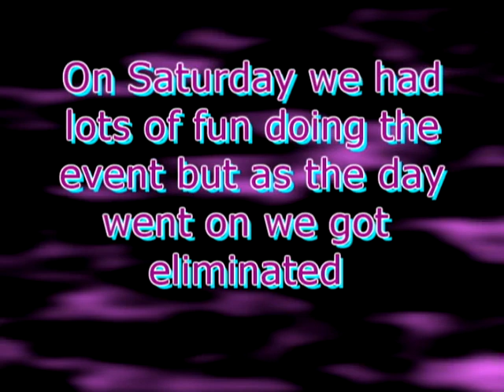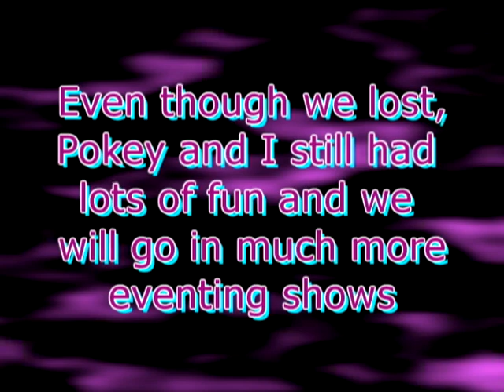FL Rocking Horse, We Could have had it all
*READ*

this is a video of me and Pokey at Rocking horse doing tadpool 3 phase. The dressage was Begginer Level test 1, We got a 44 percentage. The crosscountry had 10 jumps and was 1350 m. We had to go through water but Pokey had the best time and no refusals. The show jumping was are down fall it had just rained (before the crosscountry 2) and i just was so nervouse and i didnt expect it because Pokeyy never does anything like that. We got 3 refusal and we got elminated but we still got to finish the event. I had alot of fun that day and i cant wait to do more eventing shows in the futre